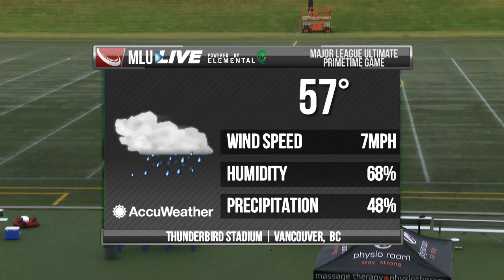2016 Week 8 - Seattle Rainmakers @ Vancouver Nighthawks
2016 Week 8 - Seattle Rainmakers @ Vancouver Nighthawks

Want more of MLU's weekly highlights and free games?

Make sure to follow us on other platforms to catch the latest news: